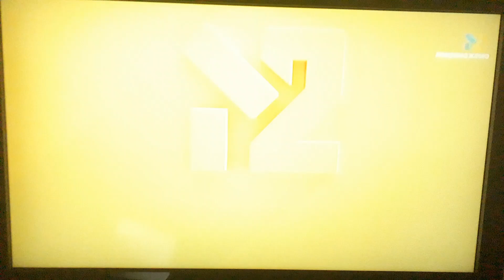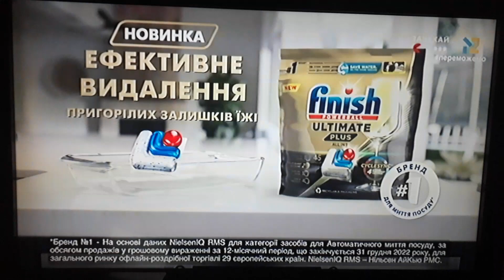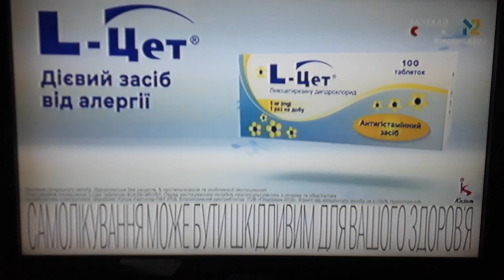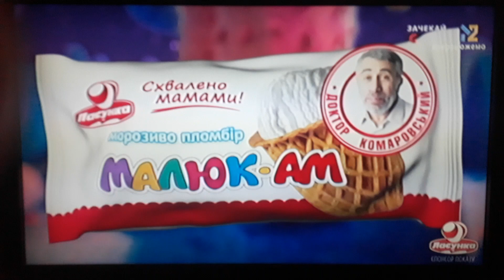Рекламний блок (М2, 12.06.2023)